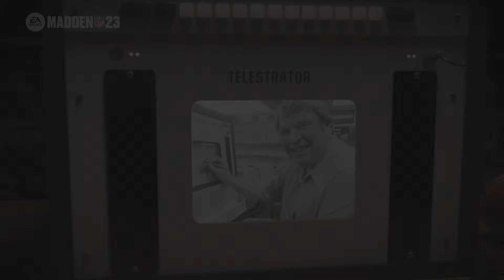Madden NFL 23 this one felt good